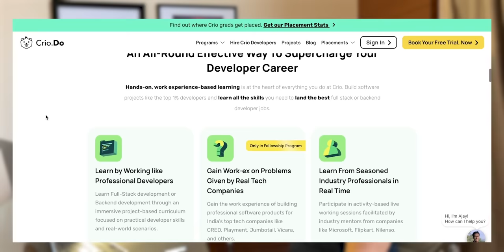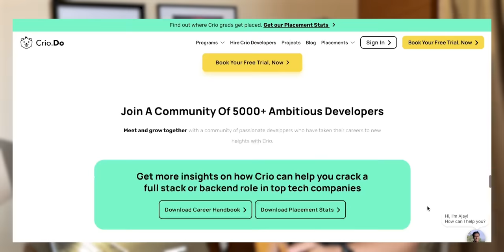What do Software Engineers really do? 🧐 | Life as a Software Engineer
Kaafi saare questions ka answer hai is video mei. Do watch the video till the end! And kisi specific topic pe video chiye ho to do let me know!

1. Zerodha (Kite & Coin), Start your stocks and mutual funds investment journey!
2. IND Money, Track all your investments in one place, and also you can invest in international stocks without paying a heavy brokerage
3. WazirX (Crypto), Don't be behind on trends start investing in crypto!
4. Slice (Credit Card), If no bank is giving you a credit card try Slice! and start building your credit score at an early age!

✨tags ✨
Sanchit jain
Gaurav sen
Gate smashers
Placement guide
Placement guide
Projects development
AR/VR
Blockchain Machine learning
Deep Learning
Software developer engineer ,
Side projects ,
Associate engineer
Bits Bitsgoa
Namaste Javascript
Namaste Javascript Akshay Saini
Apna college
blockchain
what is blockchain
blockchain technology
blockchain technology explained
blockchain explained